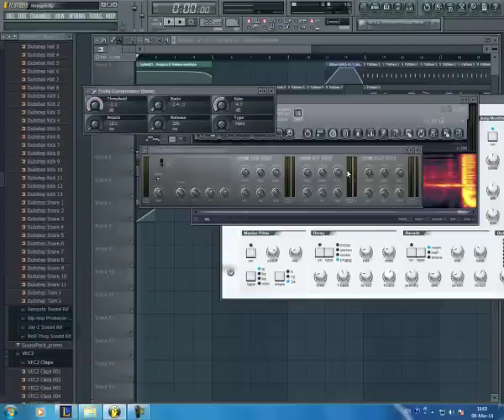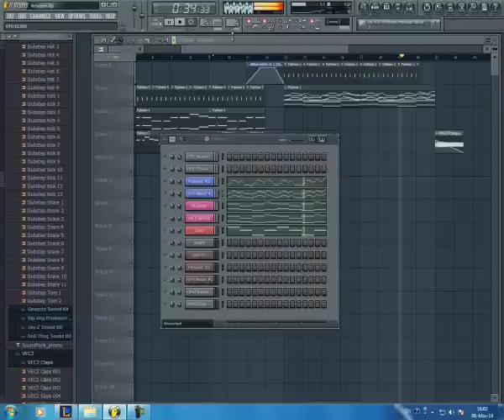Martin Garix - Keygen free FLP dowlonad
Cuz i don't have on this fl all plugins, sound is not the best.

By:CicaGlisa7